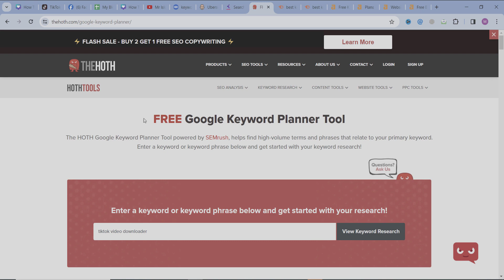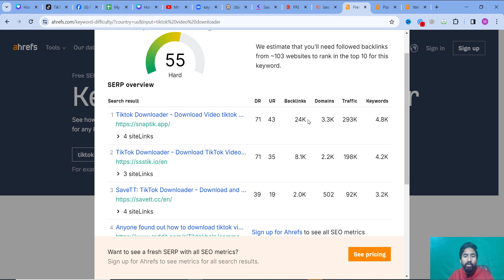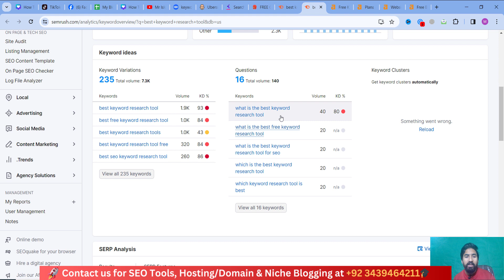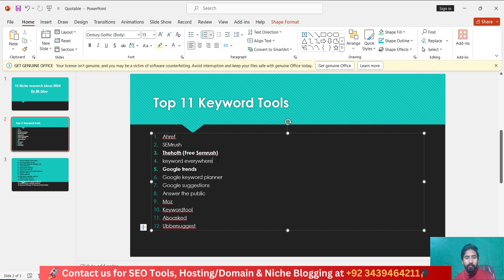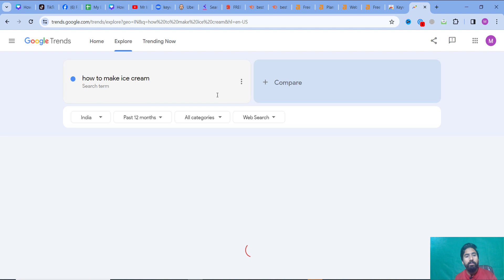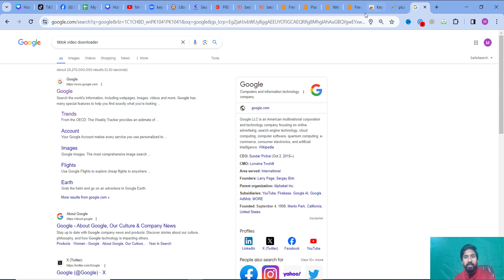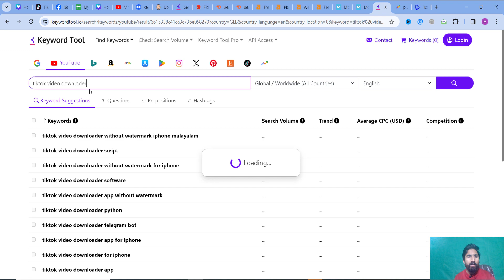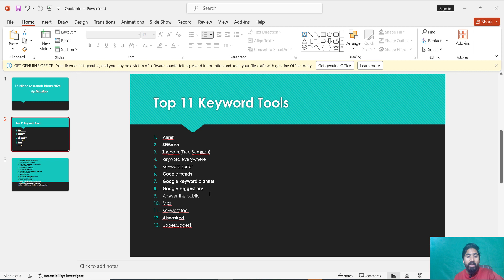13+ Free Keyword Research Tools For Blog & Youtube SEO 2024 🔥- Best Niches To Rank #1 - Mr Isloo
13+ Free Keyword Research Tools For Blog & Youtube SEO in 2024 🔥- Find Best Niches and keywords To Rank #1 in Google - Mr Isloo

 ☑️Why SEO is Important For Your Business 🔥[SEO Benefits] Onpage & Off Page SEO 2023 - Mushahid hussain

keyword research tool for blog,
keyword research tool for youtube,
keyword research tool for seo,
keyword research tool free,
keyword research tool 2024,